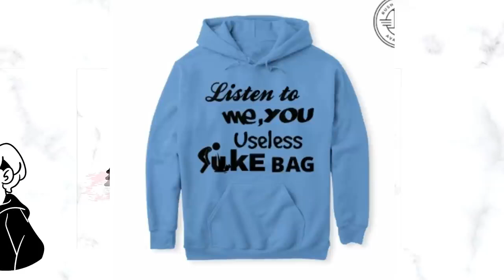Klaus and Allison being too adorable siblings TUA